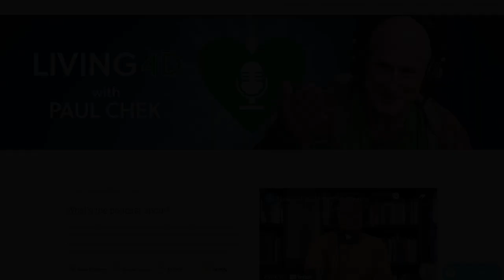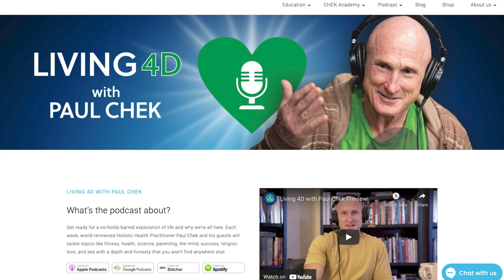Episode 230 — Jonathan Bluestein: Wisdom Stories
We learn so very much about the inner and outer parts of ourselves and the world from the stories we share with each other.

Teacher, author, attorney and martial arts headmaster Jonathan Bluestein returns to Living 4D to explore that very wisdom with Paul in several very potent and timeless fables.

Learn more about Jonathan and his work at his Blue Jade Society and on social media via Facebook YouTube and LinkedIn

0:00 Intro
10:32 What We Still Have to Offer by Chief Dan George. This is also known as I am a native of North America
24:25 The modern ramifications of Chief Dan George’s story for us all.
32:46 The story of how Chuang Tzu celebrated the death of his wife
43:00 A state of disintegration.
59:35 Days of Pandemic from Exceptional Ideas About Humanity.
1:17:14 “We are the rescue.”
1:22:49 The influences of architecture living in the Chinese city of Tianjin. 1:34:02 The Bet ( by Anton Chekhov.
2:00:09 What gives your life meaning? 2:10:44 Cook Ding’s Knife ( from The Book of Chuang Tzu.
2:15:35 Mastering your craft.

Thanks to our awesome sponsors: CHEK Academy Paleovalley (save 15 percent on your purchase by using the code chek15 at checkout), BiOptimizers (save an extra 10 percent on your purchase by using the code PAUL10 at checkout), Cymbiotika (save 15 percent on your purchase by using the code L4D15 at checkout) and Organifi (save 20 percent on your purchase by using the code CHEK20 at checkout).